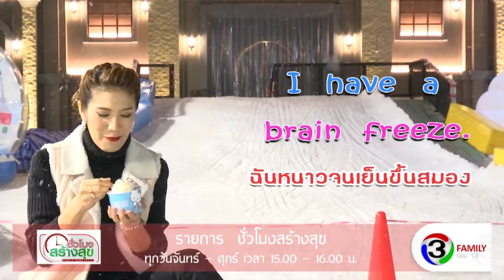English AfterNoonz EP46 freezing / snowed in / snowed under / frost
on air 12 January 2016